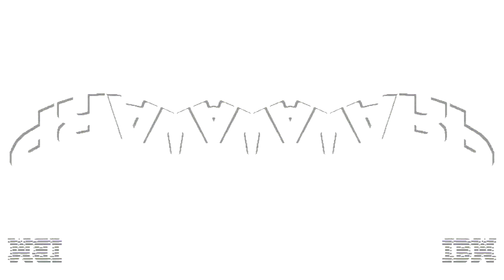CoNfUsIoNview 2 OS/2 Warp 4 Effects (Sponsored By Preview 1982 Effects) in W Major 935